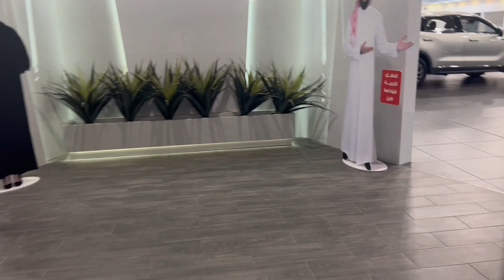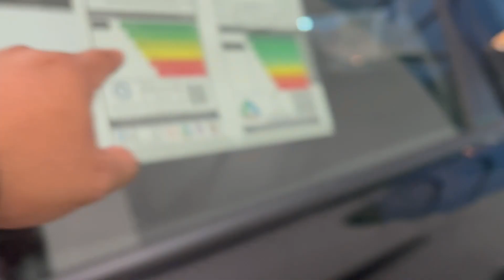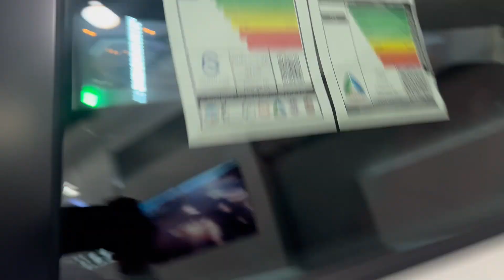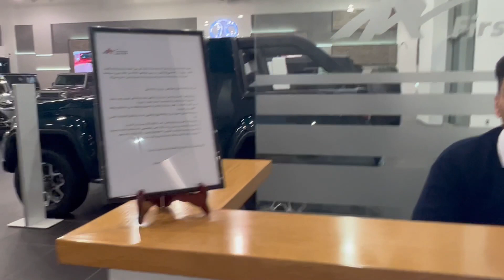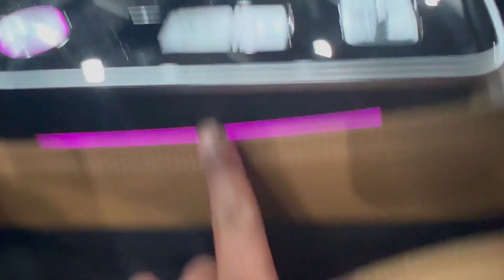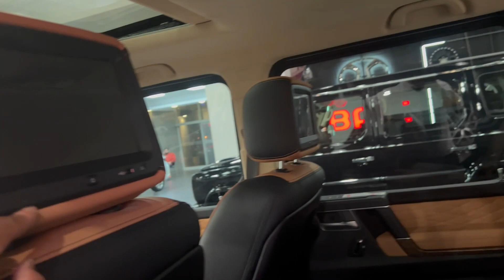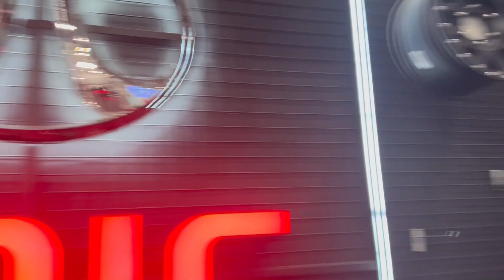BAIC SHOWROOM | Ka Rapski TV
Sorry for not posting any vlogs these days 'cause I had so many schedules for work. But, here you go! Enjoyyyyy